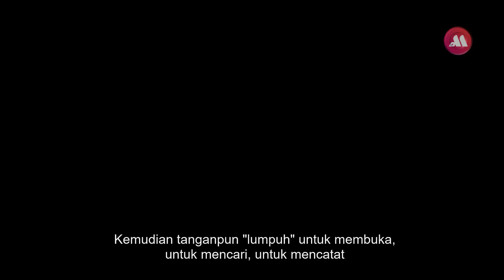Kemudahan Membawa Kesulitan - Ustadz Dr. Aris Munandar, S.S., M.P.I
Di video kali ini Ustadz Aris akan memaparkan serta menjelaskan ucapan dari seorang Ulama dari Aljazair yang sangat related, actual dengan kondisi saat ini.

Semoga bermanfaat
Barakallahu fiikum

*Ustadz Aris Munandar _hafidzahullahu ta'ala_*

Silahkan dibagikan, semoga Allah Ta'ala catat dalam catatan amal, sebagai amal kebaikan, dan semoga menjadi _amal jariyah_.

Mari sama-sama belajar mengenal Allah Ta'ala, Agama Islam, dan Rasulullah Shalallaahu 'Alayhi Wasallam serta berbagai macam fiqih/syariat dalam Islam jauh lebih baik lagi, dengan kunjungi dan langgangan akun-akun resmi Ustadz Aris Munandar (hafidzahullahu ta'ala)

Jazakumullahu Khairan

Kajian Full:
PENGHALANG-PENGHALANG HIDAYAH [ SESI. 02 ] - Ustadz Dr. Aris Munandar, SS, MPI

Jazakumullahu khairan